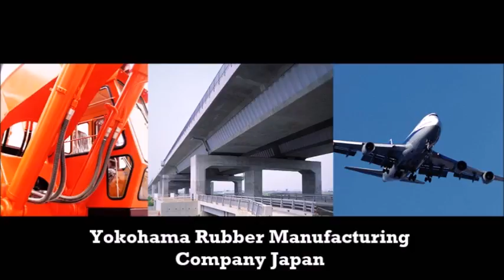Angola Oil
advertising